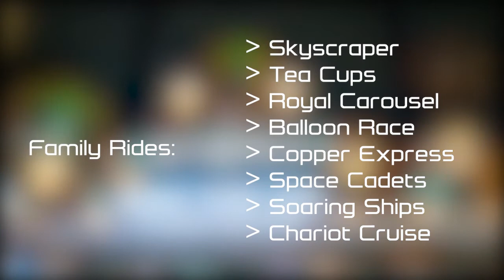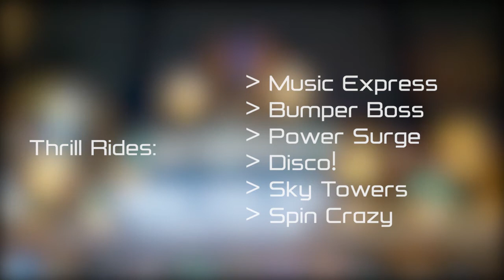Skytropolis - Indoor Theme Park